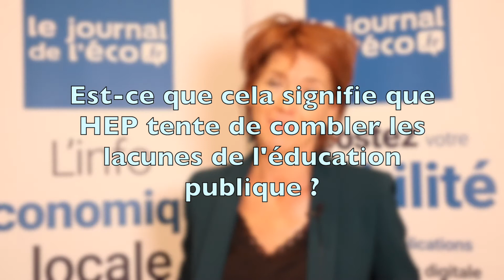Marie-Pierre Ouakil, de HEP Education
HEP Education, grande école de formation était au forum Entreprise du Futur. L'une de ses dirigeante, Marie-Pierre Ouakil porte un regard avisé sur la cohérence qui doit se mettre en place entre les formations qualifiantes et les besoins des entreprises.